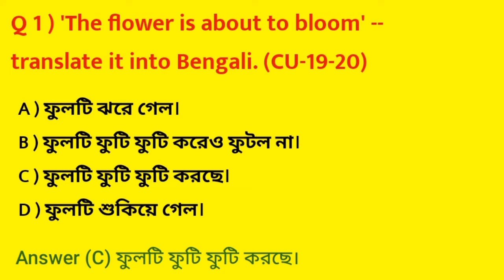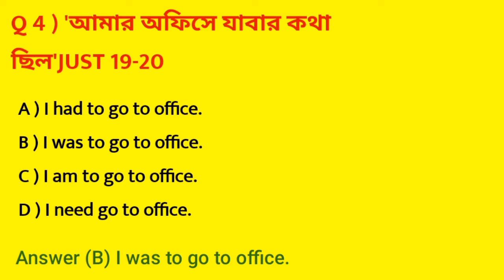University Question Bank